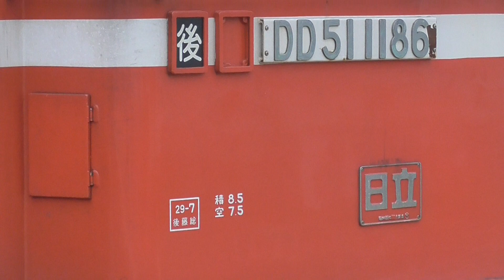中庄駅にDD51が停車していた日！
2022年6月25日、山陽本線中庄駅を通りがかった際DD51が停車していたので、色んな列車との並びを撮ってきました。